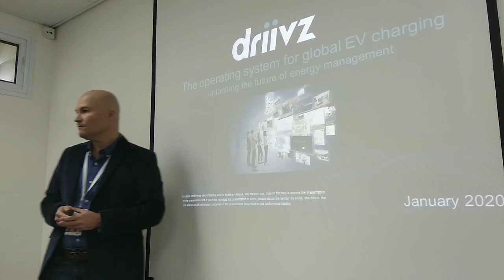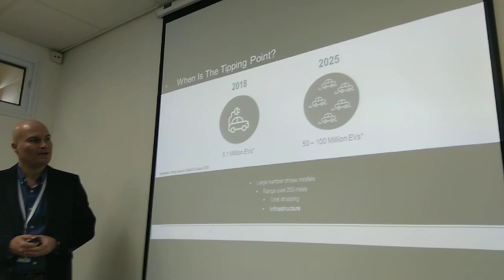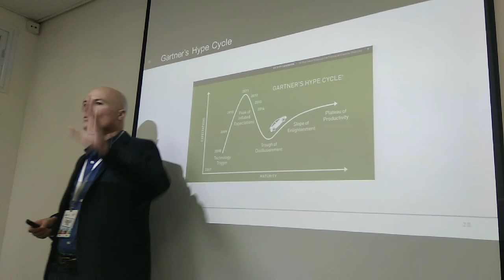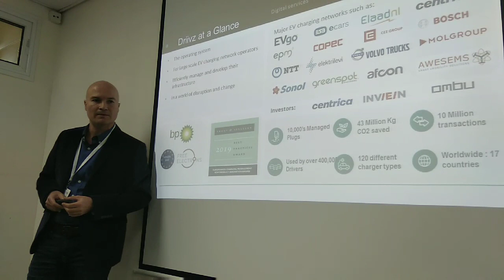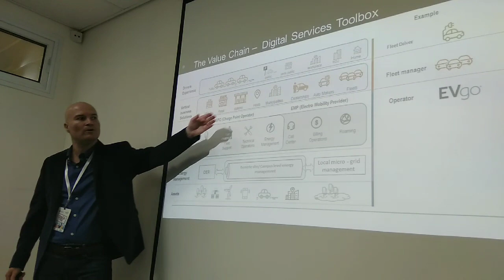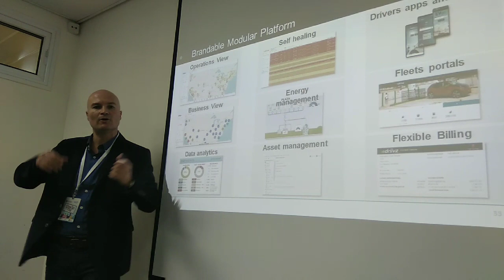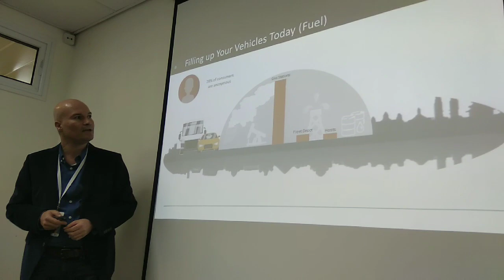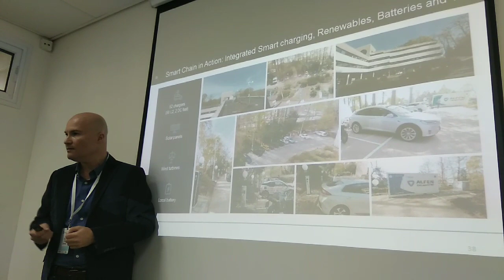מהפכת רכב חשמלי לפי driivz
תחבורה להכיר 31.1.20

Driving the World to Electric Mobility

Eyal Blum
VP Business Development

בחסות:
עיריית תל אביב-יפו
תוכנית לתחליפי דלקים
Eco motions